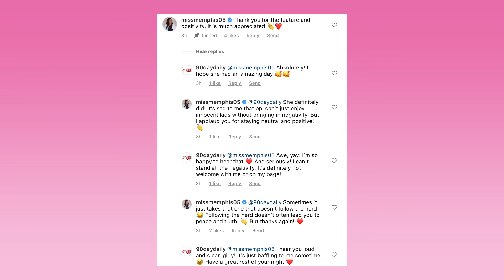90 Day Fiancé Hamza Wishes Daughter Happy Birthday & Memphis Responds To Haters Defending Ex Husband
Hamza and Memphis' child celebrated her first birthday recently without her father and this is what Memphis had to say!